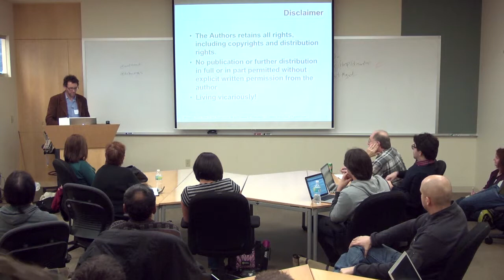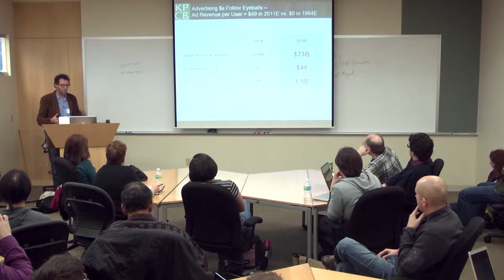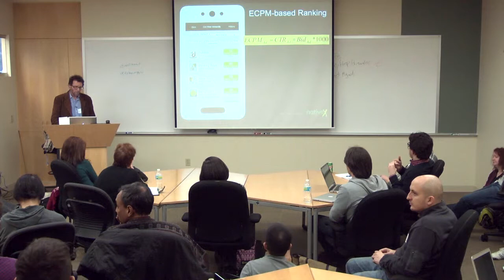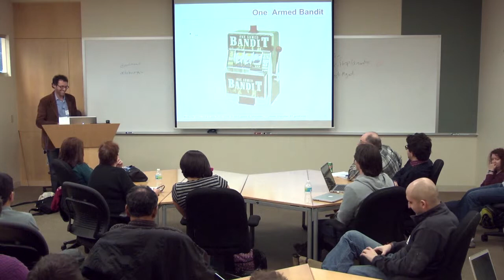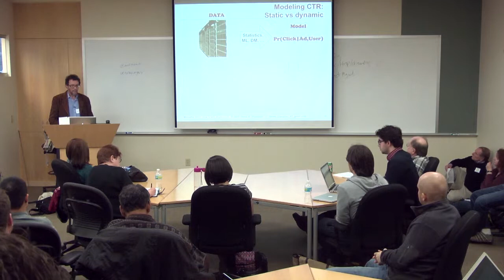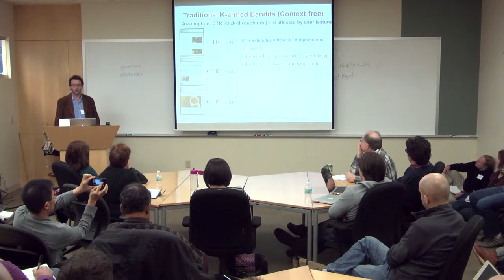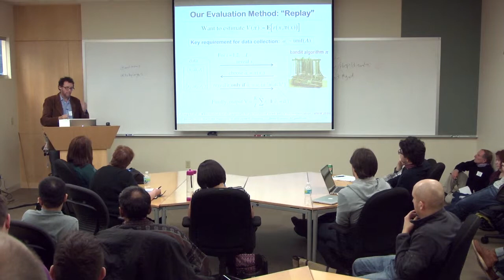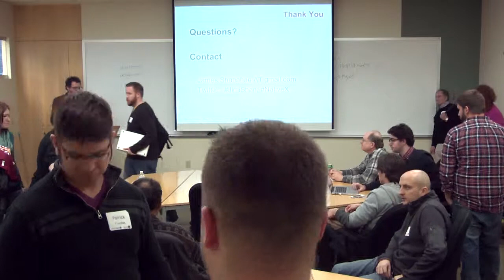MinneBar 8: How to win Vegas-style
How to win Vegas-style: To exploit or to explore is the question in consumer behavior modeling in digital advertising and marketing